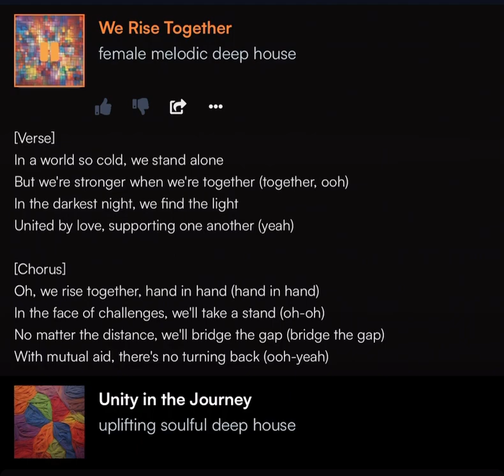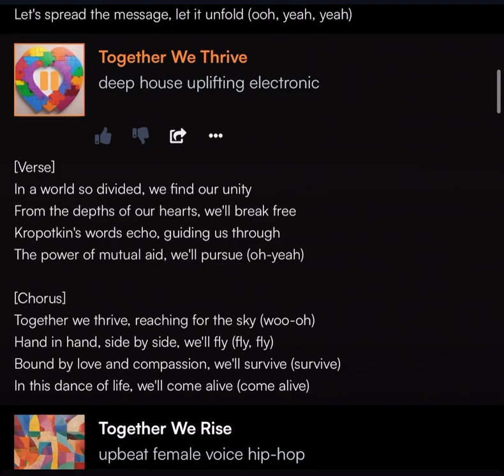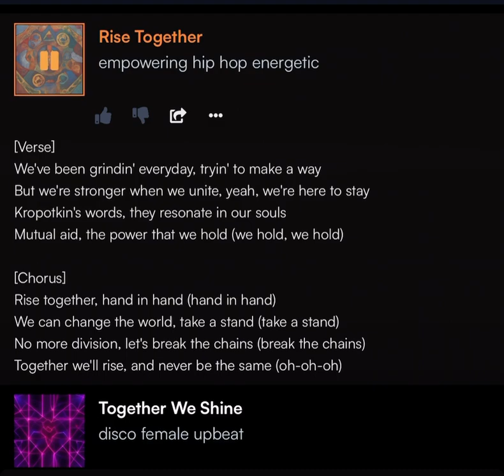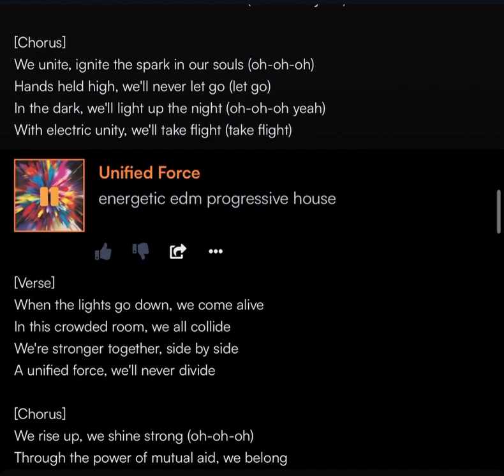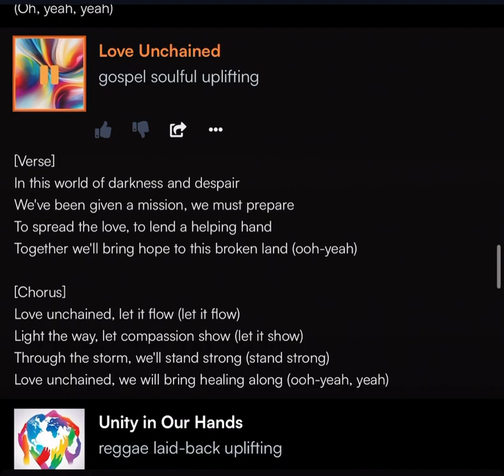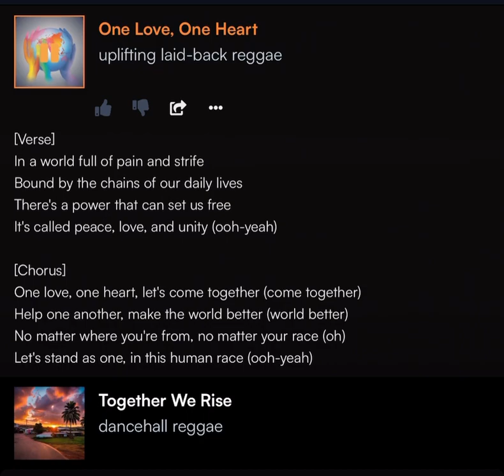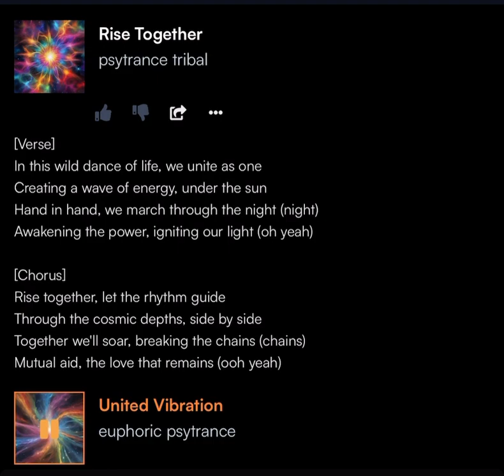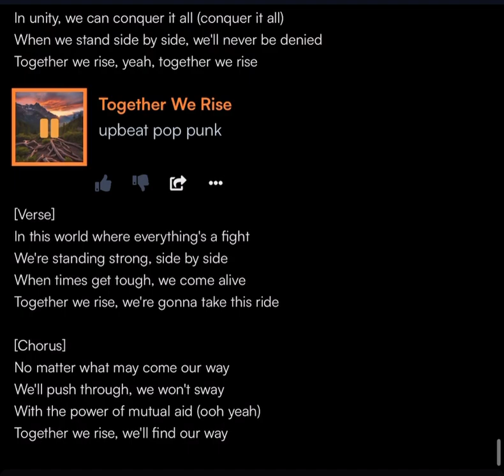Mutual Aid Songs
suno ai